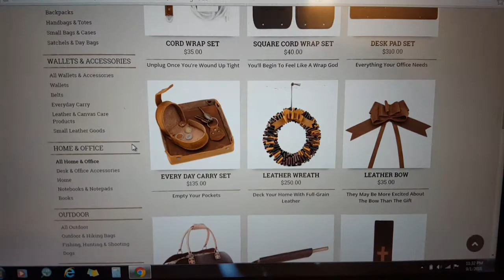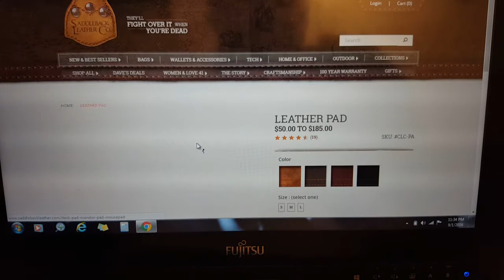Saddleback Leather Price Increase Part 3 of 8 (Home and Office)